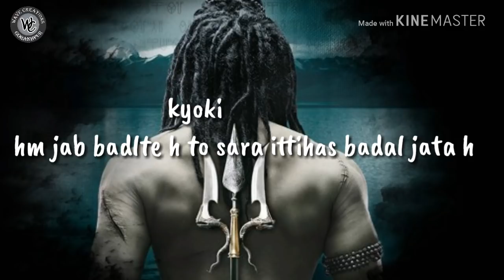New 2019 Mahakal status | mahadev attitude status | navratri special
new mahakal status
mahakal status video
mahadev status

wave creations gkp
wavecreationsgkp
wave